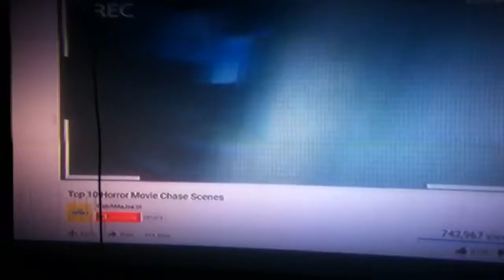What the heck ytp